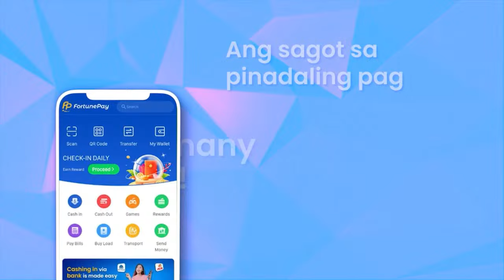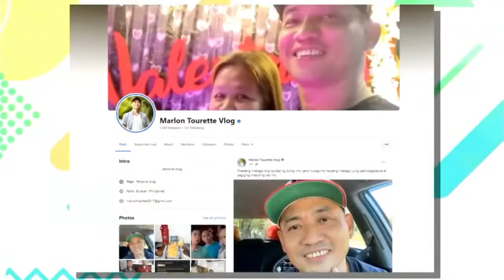WANTED SA RADYO FULL EPISODE | MARCH 20, 2024